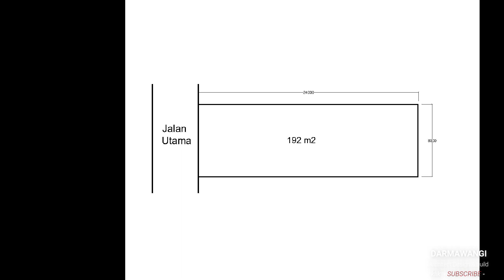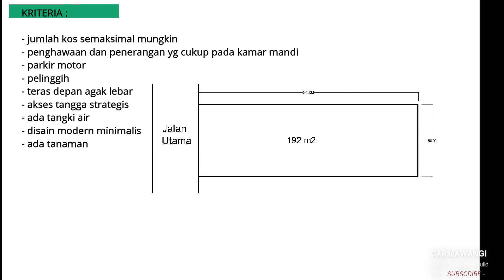Bangunan Kost Home Stay 2 lantai lahan 24x8 mtr, 12 pintu.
Hi Guys.
Perkenalkan dengan saya Agus

Di video ini akan membahas disain rumah kos dengan lahan 24x8 mtr.
Seperti apa desainnya, disimak videonya sampe habis.